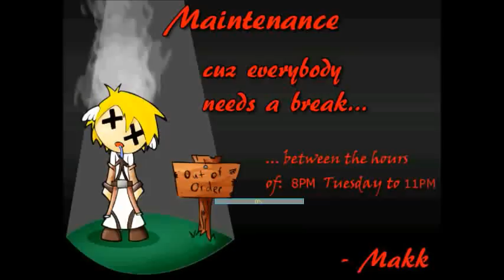Sleepy~KO NewYear PvP Troll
Ragnarok Online iRO Chaos